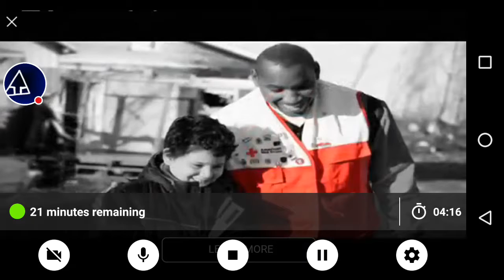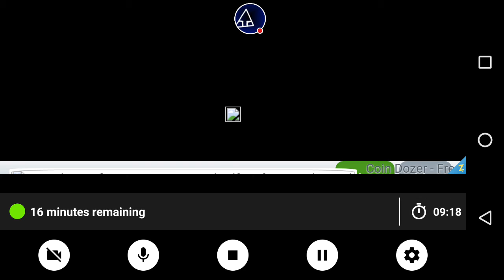I hate the controls:GyroSphere Trials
sorry if the audio is shitty. It's been so long since I talked to you guys. I missed you
if we get 100 likes by the end of 2021 ill do bring the series back